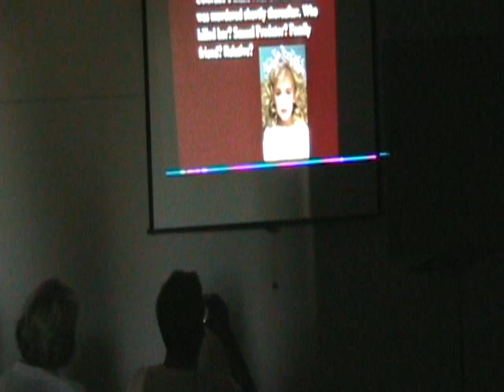Dr. Eric W. Hickey lectures at the Hanford Public Library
Dr. Eric W. Hickey, director of Alliant University and renown expert of serial killers, talks about the Jon-Benet Ramsey case in the meeting room of the Hanford Library.